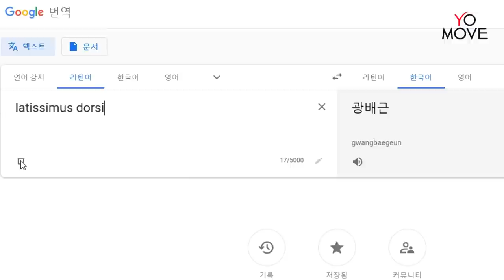헬스기구 랫풀다운 바깥쪽, 안쪽 등운동 방법, 렛풀다운만 제대로 하면 등근육 완성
랫풀다운 헬스기구 사용법 입니다.
눕히는 각도에 따라서 등 바깥쪽 , 안쪽 다르게 느낄수 있습니다.
랫풀다운 용어설명과 등근육 명칭 위치 자료 넣었습니다.

0:00 시작
0:50 랫풀다운 용어 설명
1:40 등 근육 명칭
3:18 바깥쪽 자극 방법(뒷모습)
4:10 안쪽 자극 방법(뒷모습)
5:18 광배근 집중 팁(뒷모습)
7:30 바깥쪽 자극(옆모습)
8:44 안쪽 자극(옆모습)
9:48 광배근 집중(옆모습)